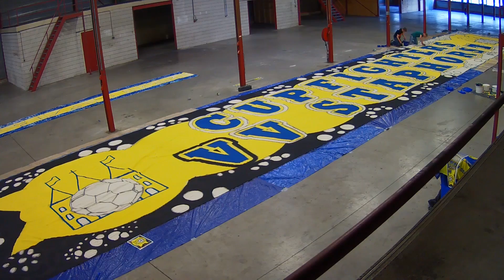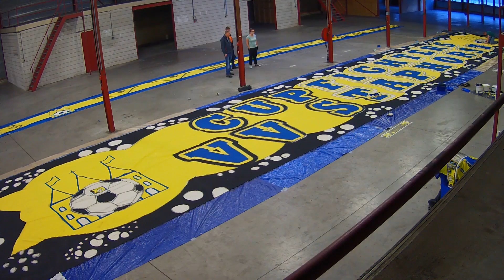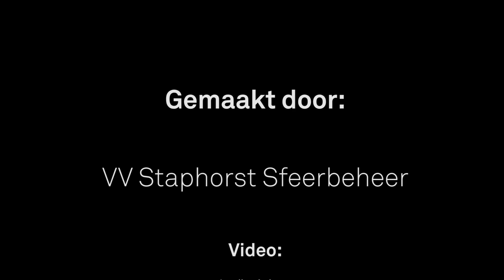SC Genemuiden - VV Staphorst (0-1) Making off spandoek - Final KNVB Beker Noord 2017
Making off van het mega spandoek door de groep "Sfeerbeheer" van Hoofdklasser VV Staphorst
voor de finale wedstrijd tussen SC Genemuiden en VV Staphorst om de KNVB Beker Noord 2017 te Genemuiden

Mubo Metaal
Kruidhof Techniek
Compustore
Oostra Licht - Lucht - Water
Bloemert ICT
Mussche Transport
Finaxe Zwolle
J. Tippe Bestratingen
Straatmakersbedrijf K. Dunnink
Zalmrokerij Kuiers
Costa Gevel techniek
Klaas Kooiker Aannemersbedrijf
Rijschool Kornelis Meesters
Vogelzang Veevoeders & Duivensport
 Schildersbedrijf Tissingh

1e Selectie van VV Staphorst

Alle donateurs van "De Melkbus"